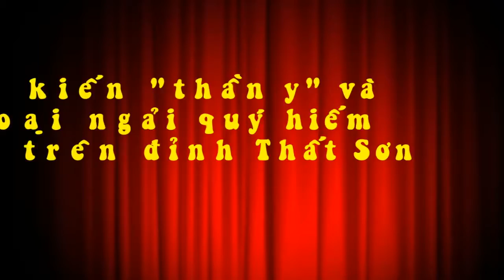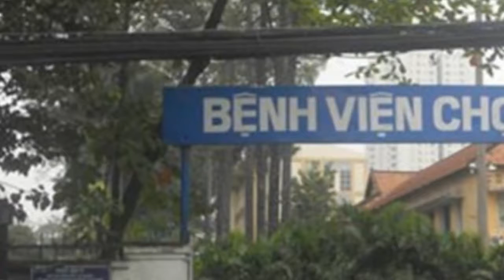BAO NOI ONLINE || Chuyện huyền bí - THẦN Y dùng "Bùa Ngải" chữa khỏi bệnh nan y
CHUYỆN HUYỀN BÍ - Trong dân gian có nhiều chuyện huyền bí khó giải thích nhưng diễn ra hoàn toàn có thật. Một câu chuyện về một Thần Y dùng Bùa Ngải chữa khỏi những căn bệnh nan y không phải diễn ra lần đầu và không phải ít nơi trên khắp Thế giới.
Dưới đây là một trong những câu chuyện như thế kính mời các bạn cùng nghe.